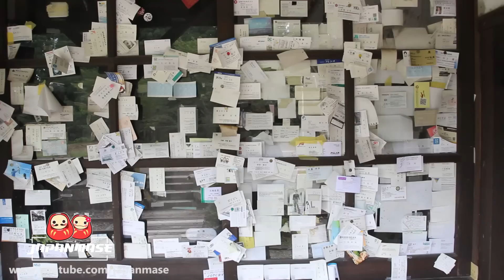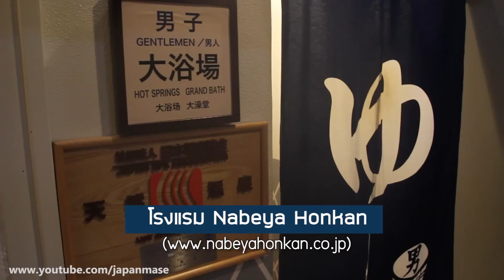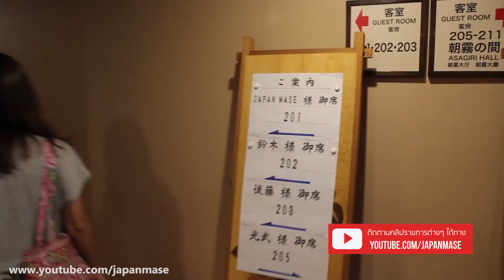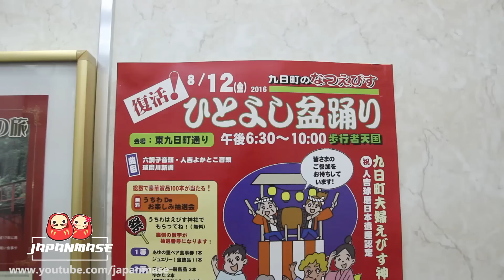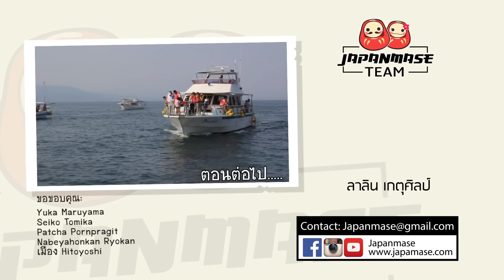เที่ยวญี่ปุ่นกับ Japanmase Kumamoto ตอน เที่ยว Hitoyoshi กัน! Part 3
เที่ยวญี่ปุ่นกับรายการ Japanmase!
EP.32 ตอน เที่ยว Hitoyoshi กัน! Part 3

เราจะพาคุณไปสัมผัสทั่วดินแดนญี่ปุ่น ให้ทุกคนได้อินไปกับทุกสถานที่ที่พวกเราพาไป แล้วคุณจะได้รู้ว่าเที่ยวญี่ปุ่นไม่ได้ยากอย่างที่คิด!

เจอกันได้ทางช่อง PSI สาระดี เลข 99 กับ 0 กล่อง GMMZ ช่อง 269
วันเสาร์ 10:00 น. (First Run)
วันอาทิตย์ 10:00 น. (ReRun)
วันพุธ 23:00 น. (ReRun)

รับชมย้อนหลังตอนล่าสุดได้ตั้งแต่ 11:00 น.ของทุกวันอาทิตย์

** สามารถติดต่อเรื่องโฆษณา สปอนเซอร์ และประชาสัมพันธ์ได้ทาง **